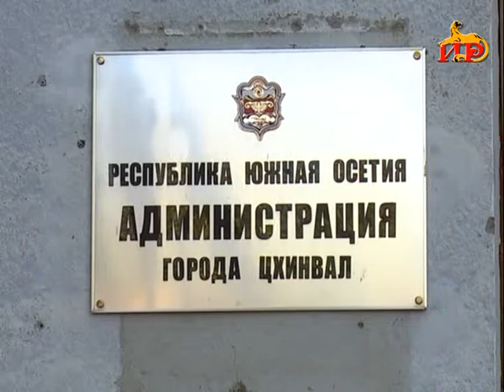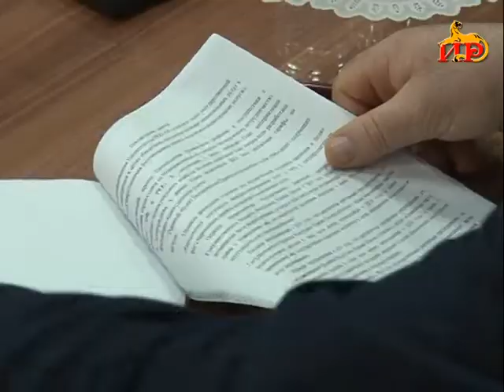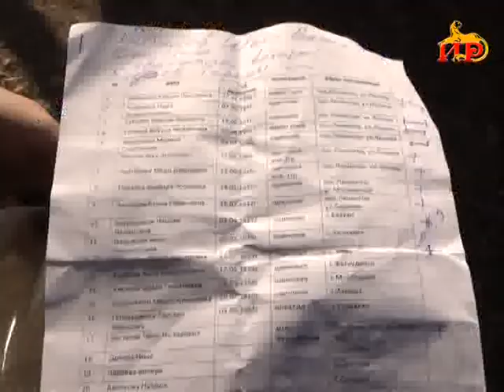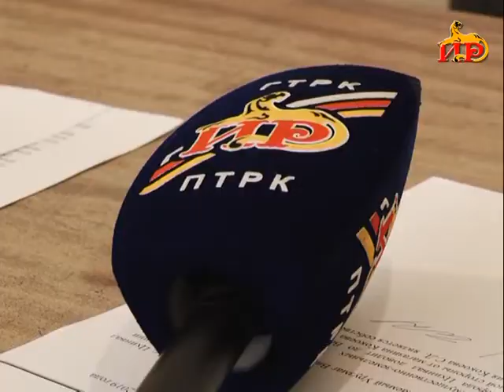Информационная программа «Неделя» с Георгием Плиевым. 27.01.2019.